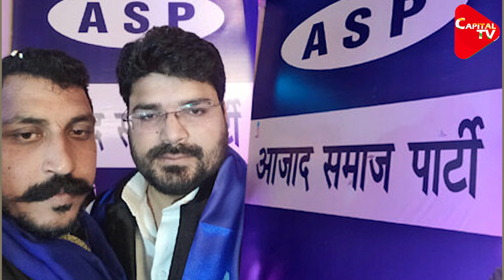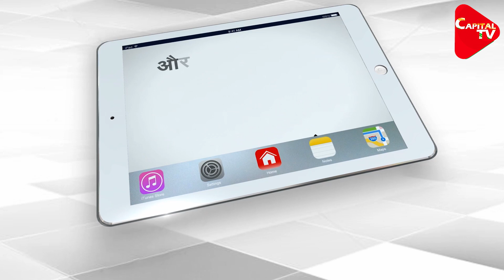Chandrashekhar's Controversial Statement On BJP | Capital TV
Assembly elections are going to be held in Uttar Pradesh next year. In such a situation, all the opposition parties are struggling to stop the Bharatiya Janata Party. In Lucknow on Monday, the founder and national president of Azad Samaj Party. Chandrashekhar, while holding a press conference in the UP club, targeted the BJP.